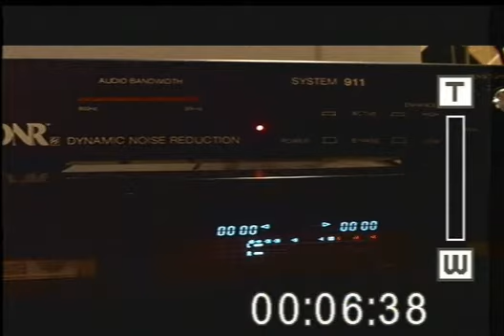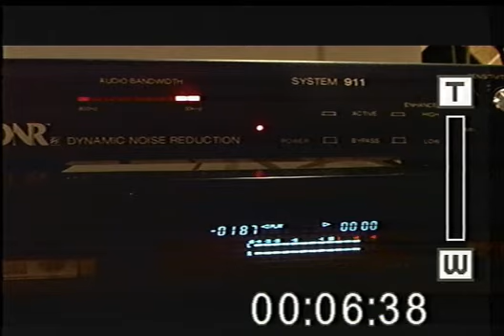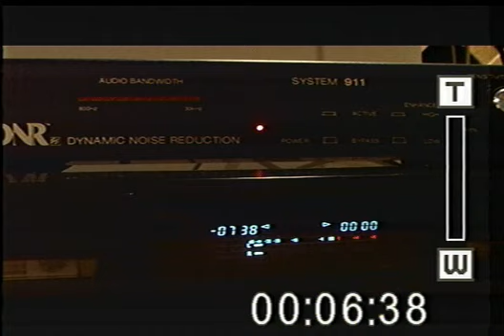The Incorrect Music Archive part 2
Featuring an excerpt from WFMU's "Incorrect Music" program #90, originally aired August 11th, 1999: Constance Mallis - "To Love Is The Sweetest Joy" plus instrumental background music mash-up!

Thanks to YouTube's Content ID system, the mystery 1960s instrumental has been identified as "Image - Part 1" by Hank Levine, a #98 Billboard hit from 1961.

See my intro video for more info on this Incorrect Music Archive series.